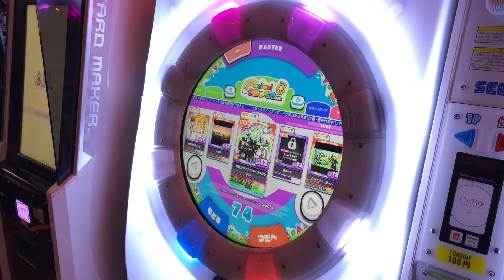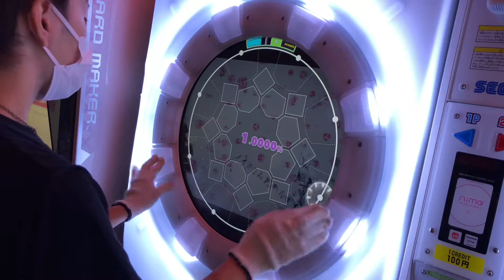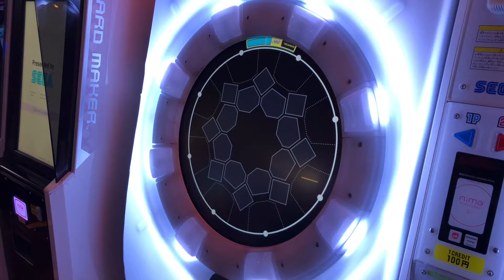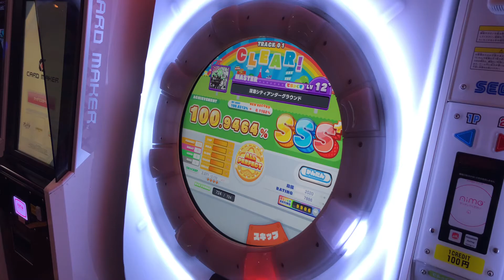【投稿遅くね？】maimai "深海シティアンダーグラウンド" MASTER AP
アップロード : [みんと]

初めましての方は初めまして。
2度目ましての方は2度目まして。
それ以外の方はオッスオッス。

投稿遅くね？って思ったでしょ？俺も思った。
一応初日に撮ったんだけどね、いつあげようかな〜？とか考えてたら普通に遅れたよね！
まぁ、これは特殊な運指もないし、ただただ好きな曲だから。って理由だけで撮ったから、あんまり投稿のやる気が出なかったのは事実。

ちなみに、【みんとの低難易度運指研究】の動画はまだ何も撮れてないから、その内いい運指組めたら色々撮ってみる。
次回は、ECHOを撮ろうかな。って思ってる。

なにかリクエスト等あればコメント頂ければ、出来る限り応えていくつもりです。

全てのコメントに目を通してハートマークをつけているつもりですが、もし漏れがあればTwitterで教えてください！